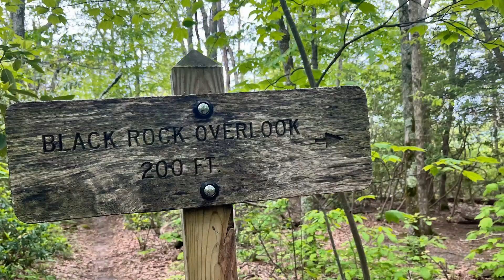Appalachian Trail Thru Hike 2024 Day 58 May 17, 2024 The Guillotine and Trail Magic Snickers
My Appalachian Trail Thru Hike 2024